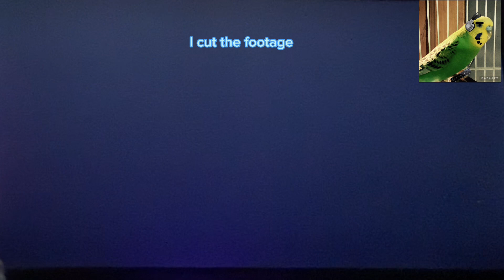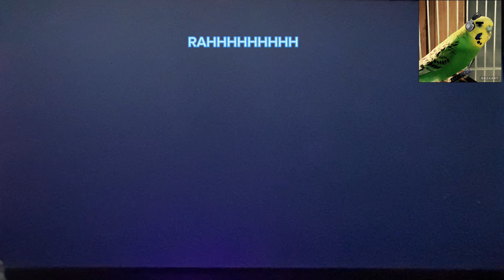Parakeet plays NSMBW part 3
He did the world 5 shortcut just in case you didn’t know